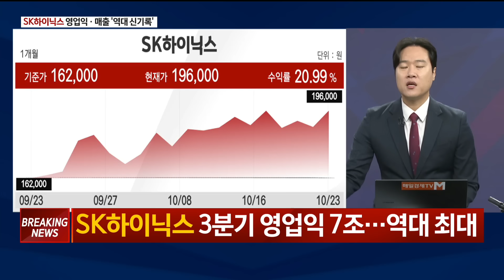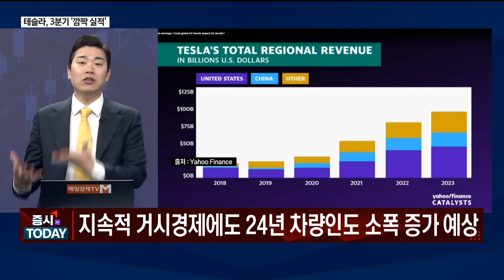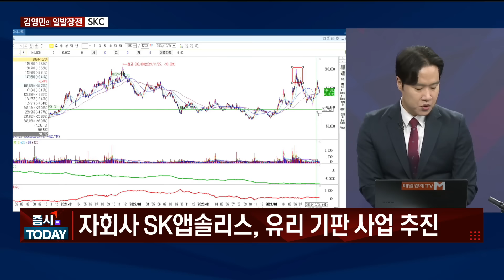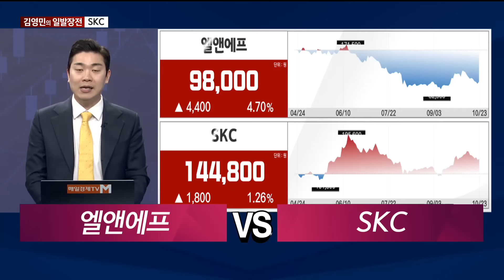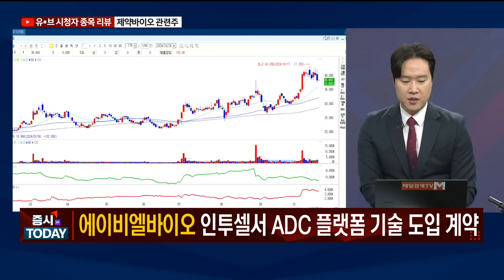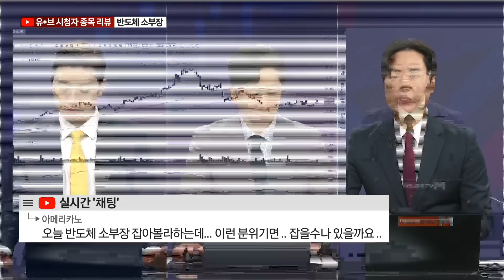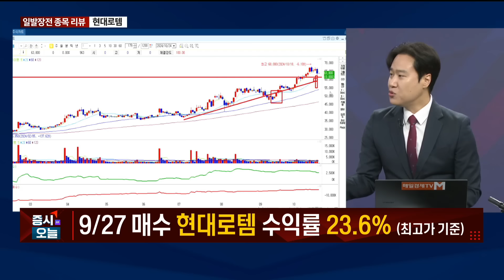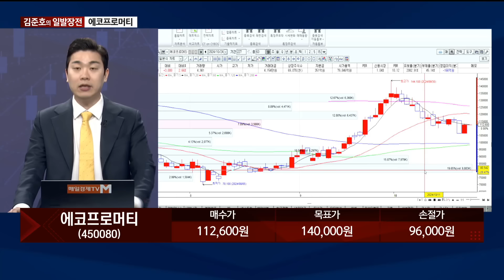[일발장전] SKC·에코프로머티 / 김영민·김준호의 일발장전 / 매일경제TV